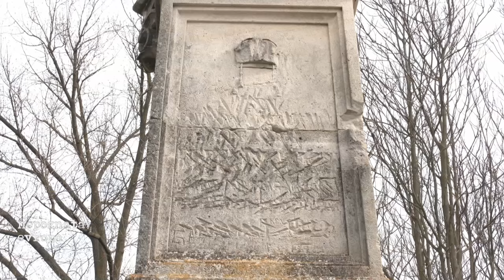Marija Terezija - zaboravljena carica Panonije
Pokrenuta je peticija da se Mariji Tereziji podigne spomenik u Novom Sadu. Inicijatori ističu njen nemerljiv značaj za razvoj grada ali i čitave Vojvodine. Istoričari su ipak skeptični kada se kaže da je Marija Terezija bila "dobrotvorka". Šta se zaista desilo i gde je danas u Vojvodini Marija Terezija?